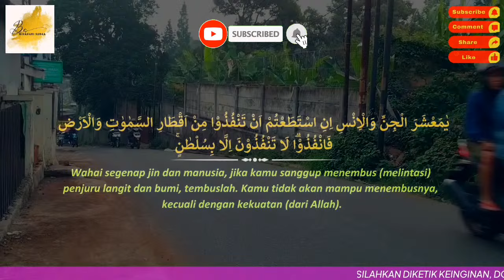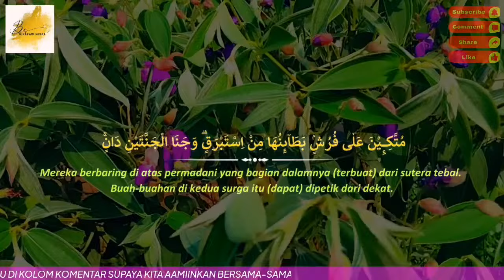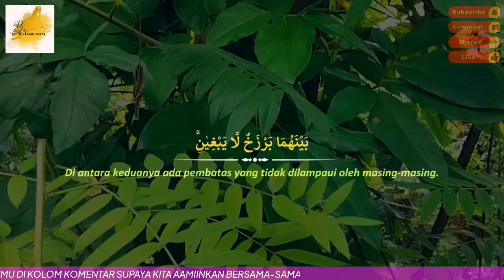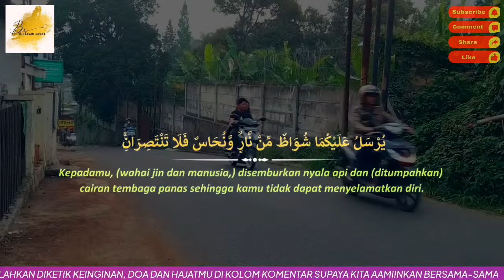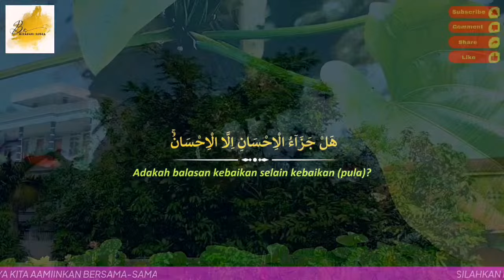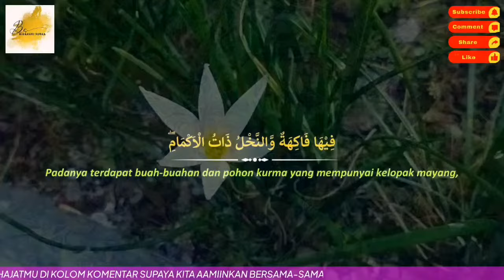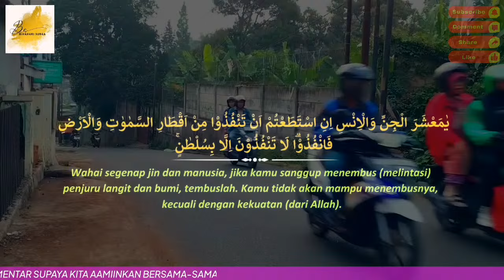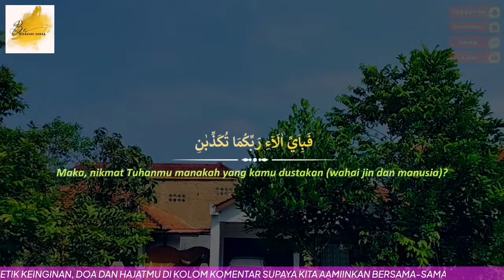😭🤲WOW NYATA!! Segera Putar Surat Ajaib Ini Pembuka Pintu Rezeki, Hutang Lunas | Surat Penarik Rezeki